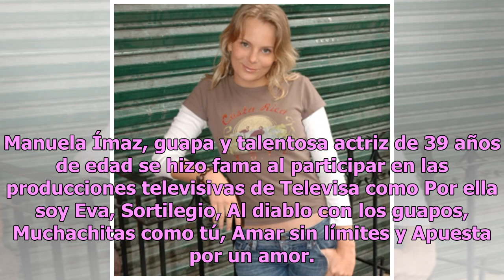¿Qué ha sido de la guapa y bella actriz, Manuela Ímaz?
Manuela Ímaz, guapa y talentosa actriz de 39 años de edad se hizo fama al participar en las producciones televisivas de Televisa como Por ella soy Eva, Sortilegio, Al diablo con los guapos, Muchachitas como tú, Amar sin límites y Apuesta por un amor. Manuela Ímaz La bella estrella de telenovelas que...